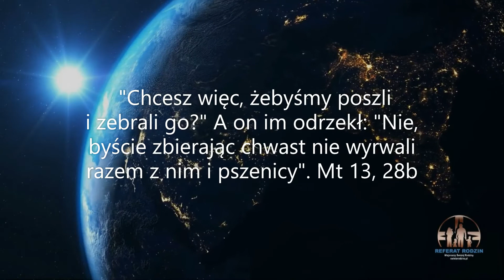Dlaczego Pan Bóg nie wymierza od razu sprawiedlwości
Jeżeli Bóg nie spełnia naszych oczekiwań, jest źle. Jeżeli nie wymierza odpowiednio szybko pożądanej kary komuś, kto wobec nas zawinił, jeszcze gorzej. Bóg traci w naszych oczach autorytet. Nabieramy przekonania, że ma On niewielki wpływ na  naszą sytuację. Dlaczego? Bo nas nie słucha.
Spróbujmy odwrócić sytuację. Jeżeli spełnił nasze oczekiwania, ale one okazały się błędnie ulokowane, reakcja jest następująca - Boże ratuj! Oddal od nas konsekwencje naszych decyzji. Jeżeli to my jesteśmy agresorami i nam powinno wymierzyć się karę. Wtedy myślimy sobie nie budźmy Najwyższego. Może wszystko "rozejdzie się po kościach", może nie zauważy. Prawda jest taka: raz jesteśmy siewcami dobrego ziarna, innym razem kąkolu. W zależności od sytuacji formułujemy oczekiwania pod adresem Pana Boga. Ale ON ma "czas" i kieruje się prawdą obiektywną i dlatego jest nieprzekupny i potrafi wyegzekwować sprawiedliwość.